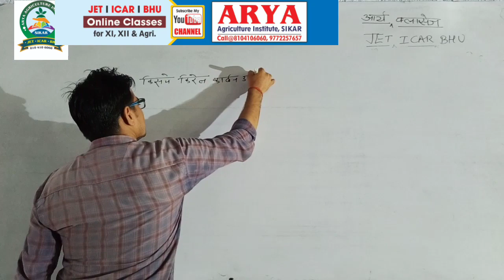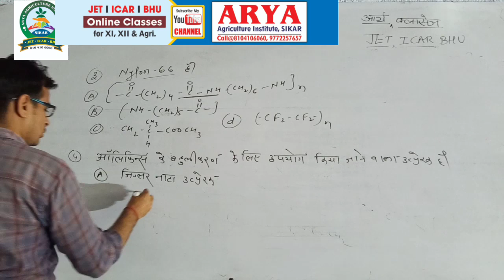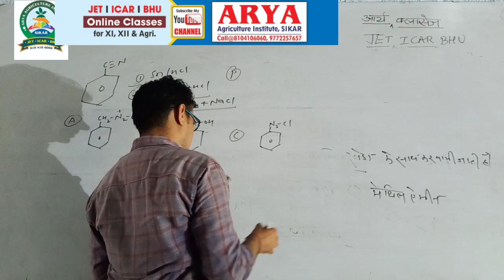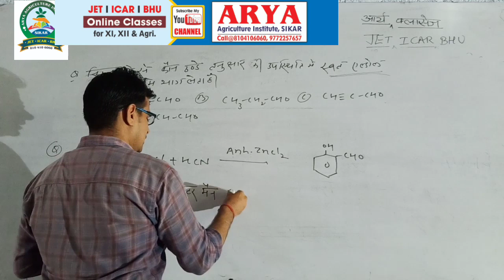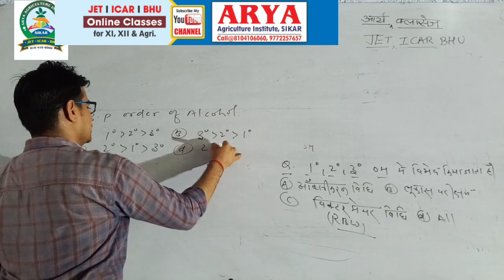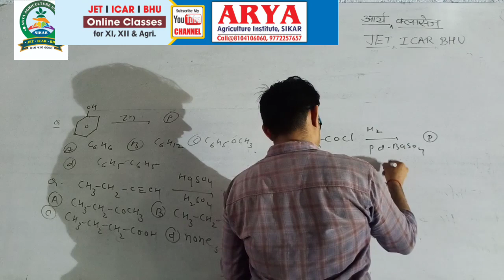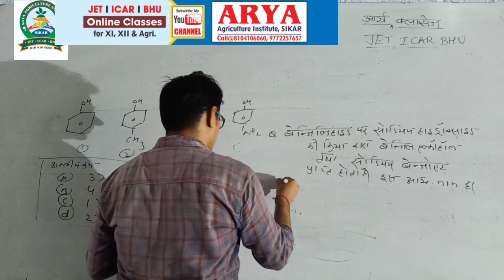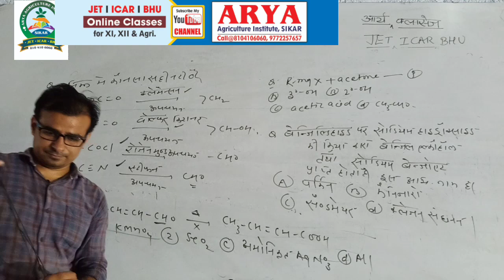🔴ICAR. मॉडल पेपर 2020 आर्य एग्रीकल्चर इंस्टिट्यूट सीकर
ICAR🔴 2020 मॉडल पेपर
(भाग - 4)